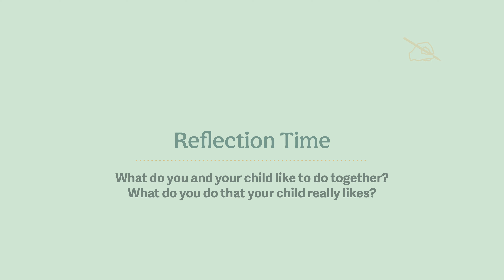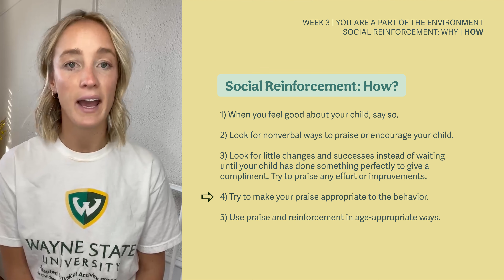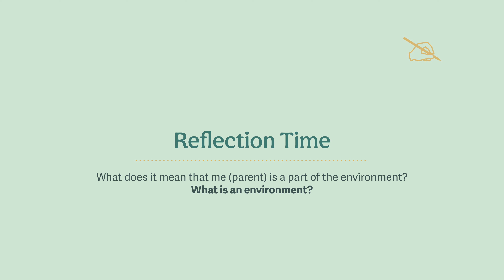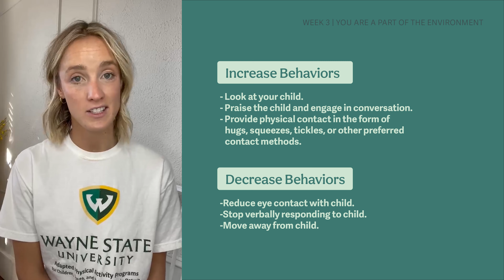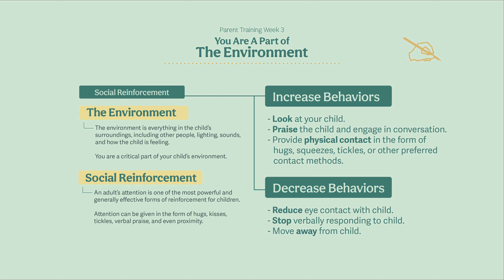Caregiver Training Week 3 - You are Part of the Environment!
Coach Chandler defines an "environment" and explains how critical you are to that environment. You have the power to shape behavior!